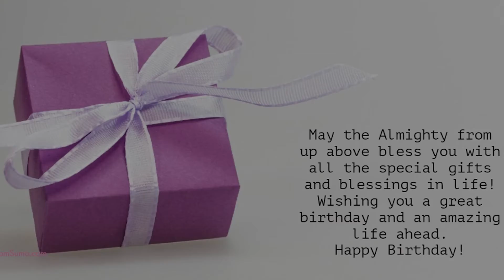Happy Birthday to Ujjanini - Birthday Wish From Birthday Bash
Hey Ujjanini!